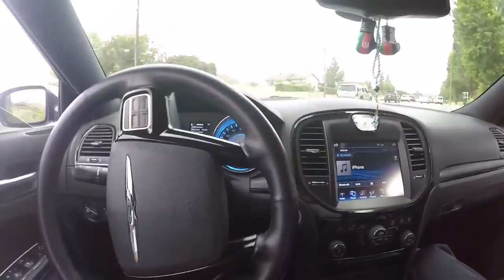CLASS OF 2015 CHATSWORTH HIGH SCHOOL GRADUATION !!